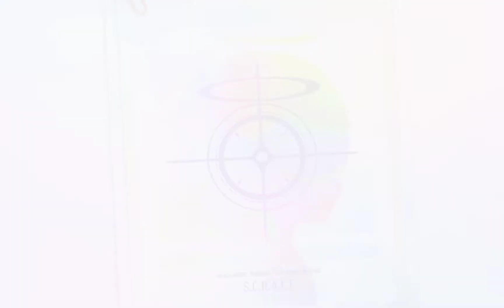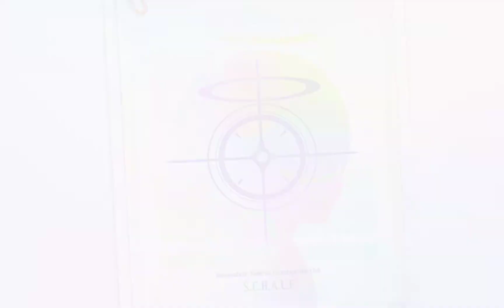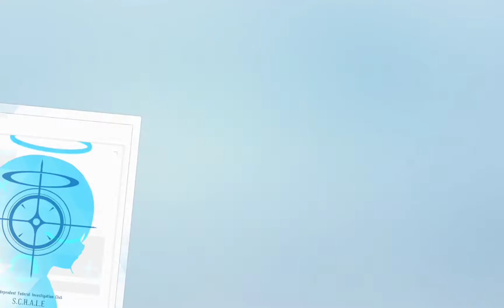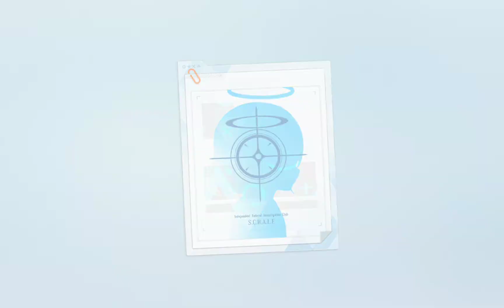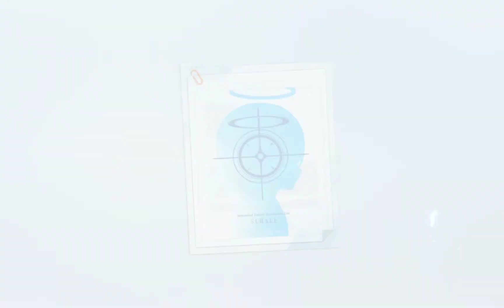[Blue Archive Global] Rolling on Both Bunny Banners With Almost 24K Proxenes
so close to 24K Proxenes but I have faith I will get bunnies before pity hits. I like to think I'm a collector, while at the same time, I'm not interested in collecting every single student, but I Deff want both bunny girls, lol